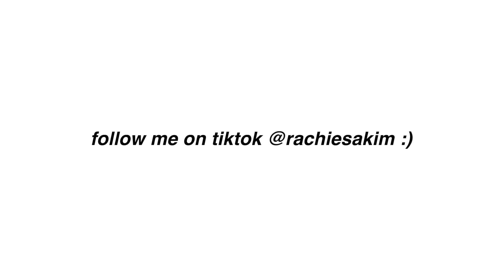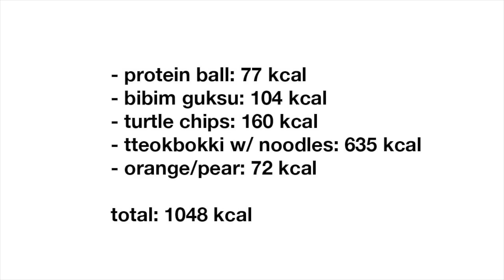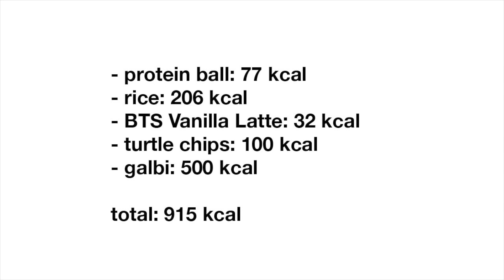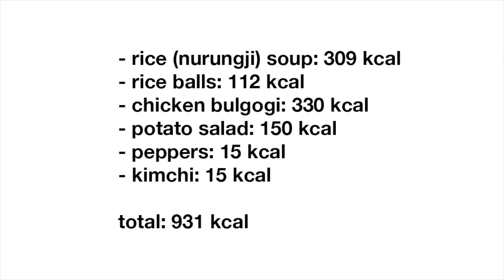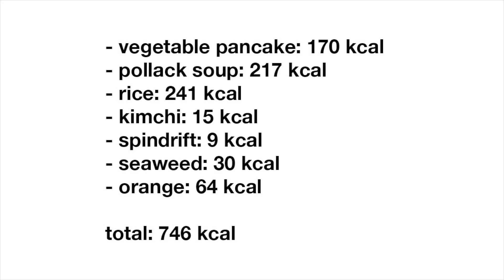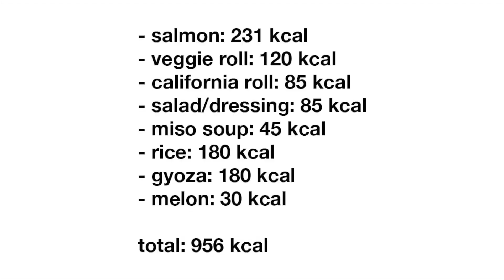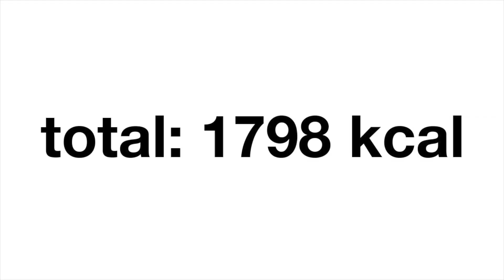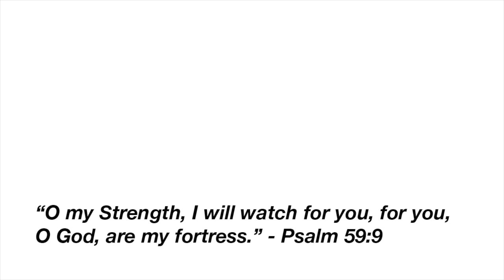I TRACKED MY CALORIES FOR A WEEK (INTUITIVE EATING) | CHEAT DAY EVERYDAY | What I Eat in a Week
I TRACKED MY CALORIES FOR A WEEK!

I tracked my calories part 3! I hope that this video helped y'all to see how irregular my calorie intake is throughout the week based on my hunger levels/how much I just feel like eating that day. Also, it's OKAY to eat too much food sometimes and enjoy your life without thinking about if you will gain weight the next day. Life is too short to constantly obsess about what we look like! I hope you all have a wonderful day and week. Love you :)